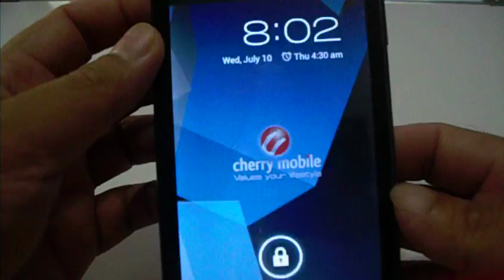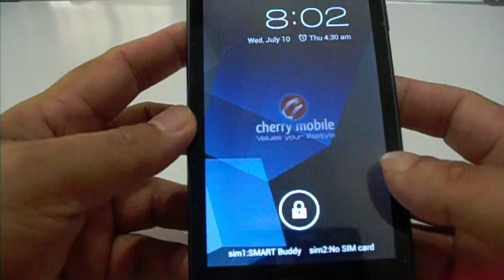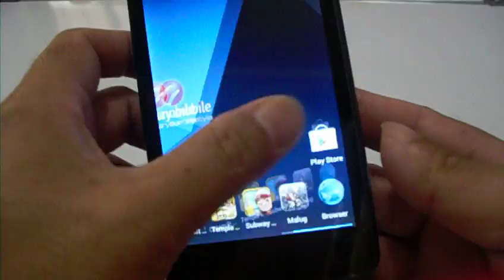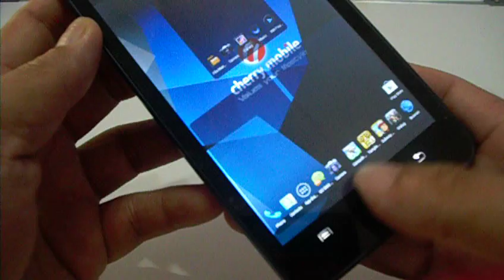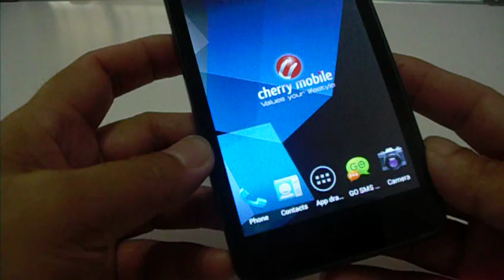CHERRY MOBILE HYPER REVIEW OUT OF THE BOX ISSUE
cherry mobile hyper: this what u get when u buy a new stock cm hyper phone. this video is for those people who have little knowledge about an android phone with a stock os ics.